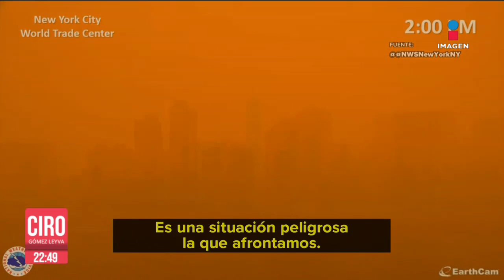Incendios forestales en Canadá provocan crisis ambiental en Nueva York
Como si fuera una película apocalíptica, así se ve Nueva York luego de que 250 incendios forestales al sur de Canadá provocaran una crisis ambiental en la ciudad. La calidad del aire alcanzó su peor nivel desde 1960. Unos 800 vuelos sufrieron retrasos debido a la poca visibilidad.